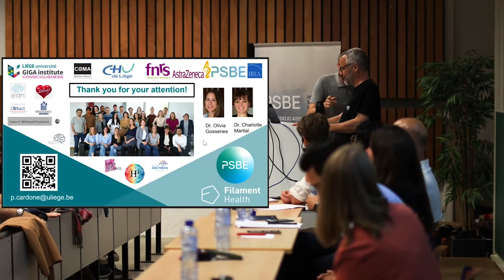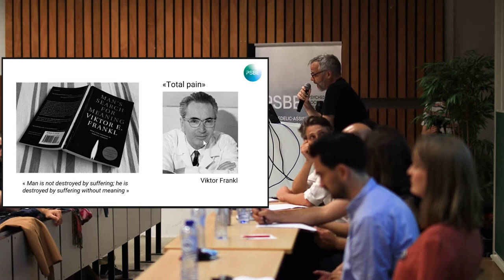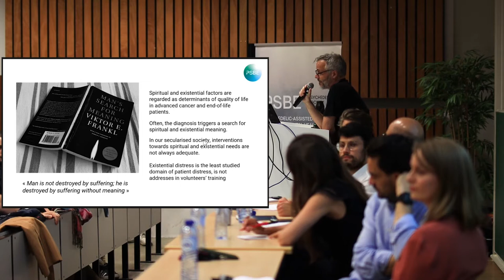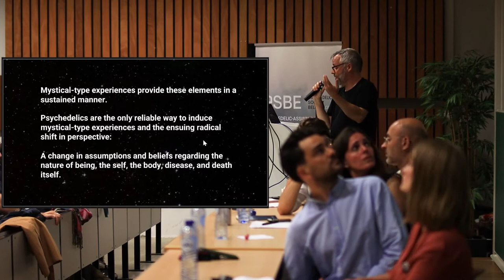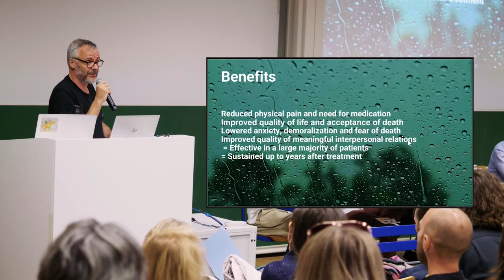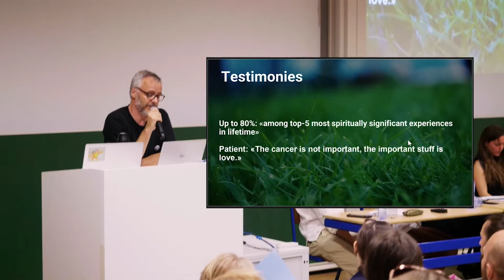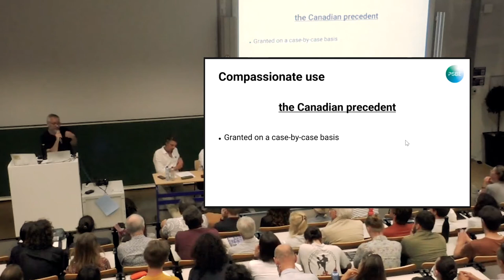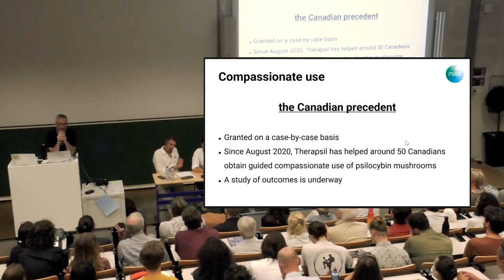PSBE Symposium 2022 - Olivier Taymans & Adriana Zimbru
PSBE welcomes you to the very first Belgian Symposium on Psychedelic Science. We are honoured to provide the stage for some brilliant researchers and host the event for all interested parties.

Introduction by Lennart Cok (PSBE)
First speaker : Vincent Verroust,
Third speaker : Dr. Kim Kuypers
Fourth speaker : Paolo Cardone
Fifth speaker : Olivier Taymans (PSBE)
Sixth speaker : Adriana Zimbru (PSBE)